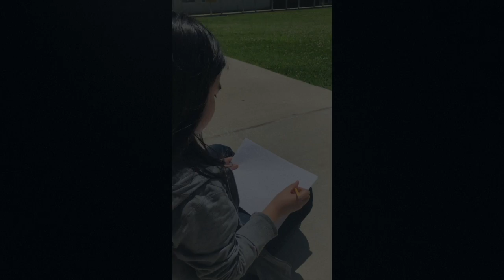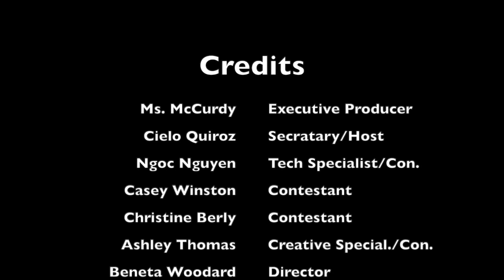Music Triathlon. Ashley Thomas. Pd 5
The DJs. Ashley Thomas. Pd 5